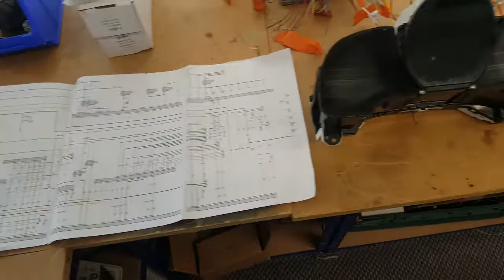CR-Z On the bench Video 1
Assembling CR-Z modules into a bench setup that I can use for testing and research.
I should be able to plug in things like the VSA module and BMS boards into this setup for easier testing.